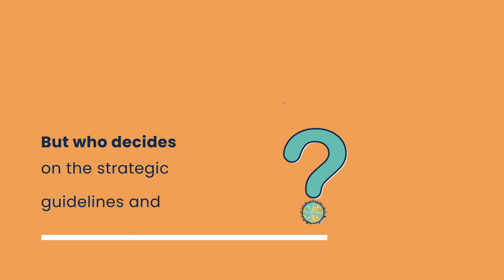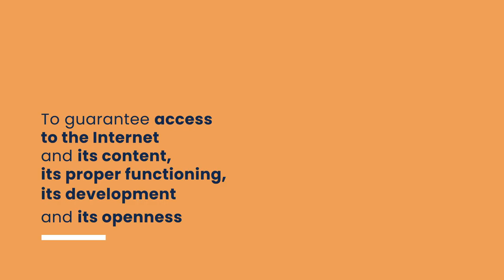What is Internet Governance?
Discover the functioning and players of the Internet governance.

To learn more about Afnic's commitments towards the Internet governance please